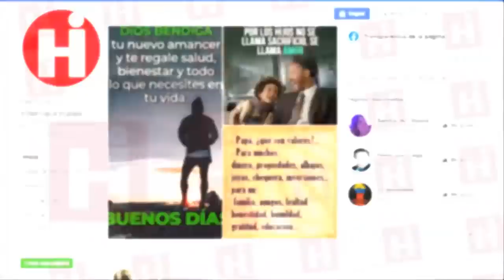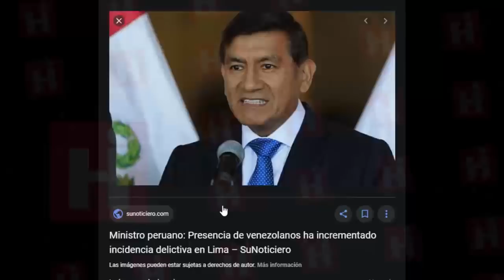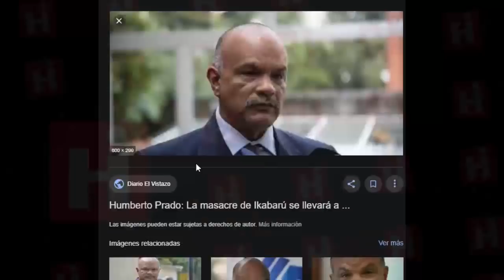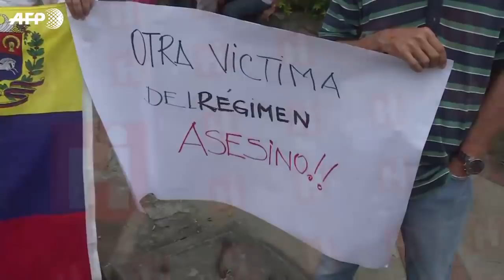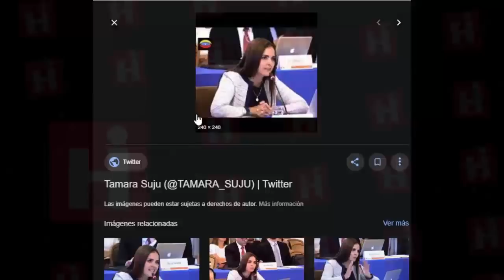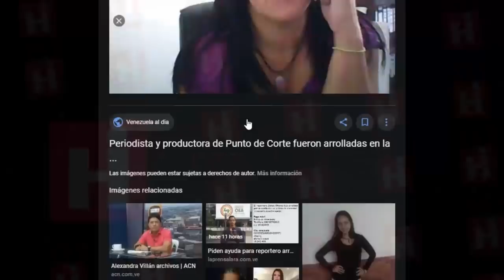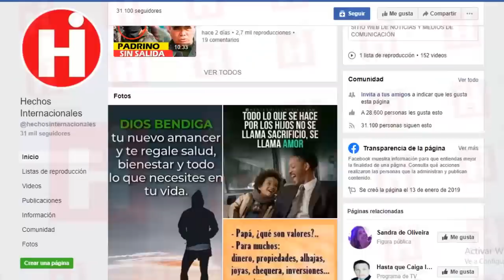⚠ Noticias De Venezuela Hoy 04 De Febrero 😱 ¡OJO PELA'O! ESTO ES LO QUE QUIERE ESCONDER MADURO 💥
Nuevas denuncias  han sido anunciadas por parte de las autoridades peruanas.

Y esta vez fue el ministro del Interior, de ese país quien afirmó que  Nicolás Maduro mandó a una banda para amedrentar y extorsionar a sus connacionales.

El ministro del Interior de Martín Vizcarra, Carlos Morán, reveló que ha recibido información de que hay en territorio peruano grupos venezolanos enviados por el dictador Nicolás Maduro. “He recibido en mi despacho a algunos colectivos venezolanos que han sido atosigados, dirigentes de la comunidad de inmigrantes que tienen cierta representatividad –por obvias razones no voy a decir los nombres– que me informan que son gente allegada a Maduro que viene para atosigar, hacer panfletos, comunicados, reparten volantes, acusan de traidores a la comunidad venezolana. Acá hay una respuesta concertada de estos grupos, que vienen a amedrentar en nuestro país a sus propios connacionales”, denunció en entrevista con Perú 21 Morán.

New complaints have been announced by the Peruvian authorities.

And this time it was the Minister of the Interior of that country who affirmed that Nicolás Maduro sent a band to intimidate and extort money from his nationals.

The Interior Minister of Martín Vizcarra, Carlos Morán, revealed that he has received information that there are Venezuelan groups sent by the dictator Nicolás Maduro in Peruvian territory. “I have received in my office some Venezuelan groups that have been harassed, leaders of the immigrant community who have some representativeness - for obvious reasons I will not say the names - that inform me that they are people close to Maduro who come to harass, make pamphlets, press releases, hand out flyers, accuse the Venezuelan community of traitors. Here there is a concerted response from these groups, who come to intimidate their own nationals in our country, ”21 Morán denounced in an interview with Peru

👇 TEMAS RELACIONADOS Venezuela Ultima Hora Hoy Noticias:

🔴NOTICIAS DE VENEZUELA HOY 4 FEBRERO 2020, El fin de maduro será trágic0

GUAIDO CONFIRMA ENVIÓ DE AYUDA A VENEZUELA - NICOLAS MADURO LLEGO LA HORA NOTICIAS VENEZUELA

ULTIMA HORA! JUAN GUAIDO: ACCIONES CONCRETAS ZAPATERO ELOGIA A DELCY RODRIGUEZ, ULTIMAS NOTICIAS🔴